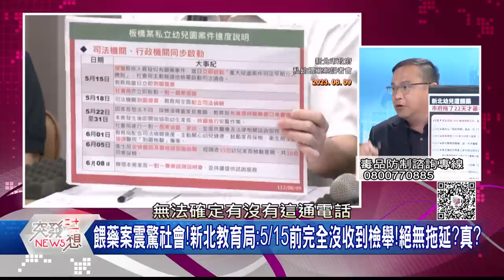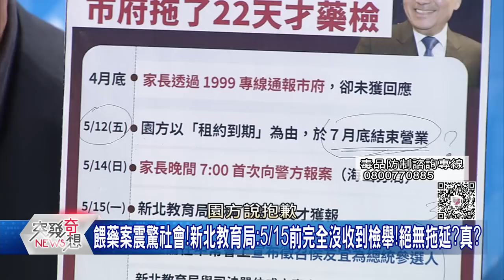精華片段》新北餵藥幼兒園7月要關園?早就想烙跑?王義川:反正侯閃過恩恩案!沒在驚的啦!【突發琪想】2023.06.09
下載【年代電視】APP：
iOS平台：